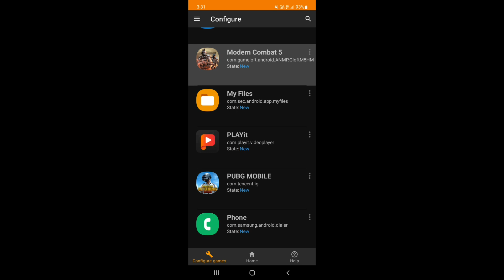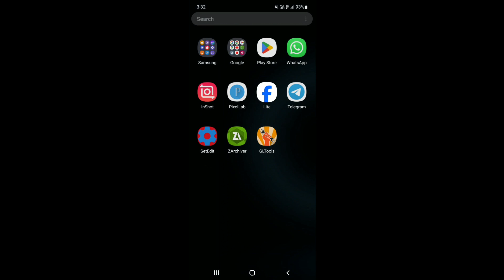Enable Snapdragon 888 Performance Mode | Max FPS Fix Lag - No Root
lag fix
fix lag
overclock performance
overclock games
overclock android
no root
performance tweaks
boost performance
lag fix
game booster
overclock gpu
overclock device no root
overclock cpu
overclock
performance
optimize android
90fps
tweaks
fix fps drop
120fps
overclock root
root
overclock phone
overclock mobile